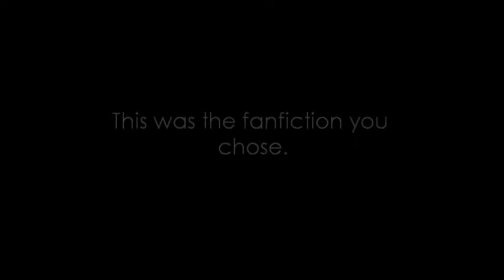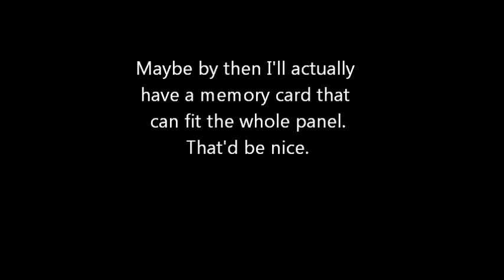Soul & Maka Panel | Sakura-Con 2015 | Dramatic Fanfiction Reading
"Soul Eater: Soul & Maka" panel at Sakura-Con 2015

I (Soul) and Eika Tsukiyomi (Maka) hosted our first panel at Sakura-Con the morning of Day 1.  We answered questions in- and out-of- character in a Q&A session, acted out dramatic fanfiction readings, and performed my original mad-lib!  This video is the dramatic fanfic reading we did, captured by one of our audience members!

We also hosted another panel, "Soul Eater 18+: Kid & Liz" later at midnight, but unfortunately it was not recorded.  Curse you, camera!